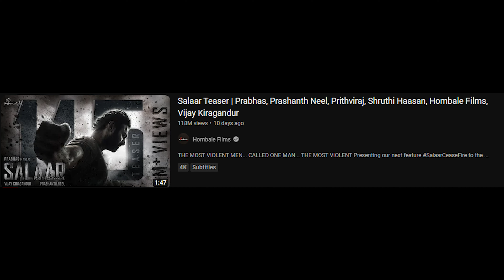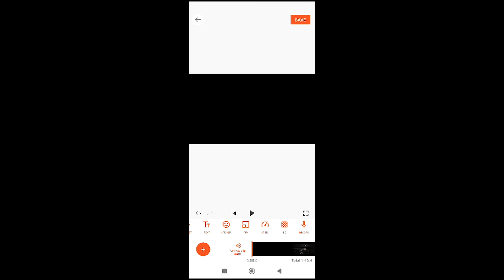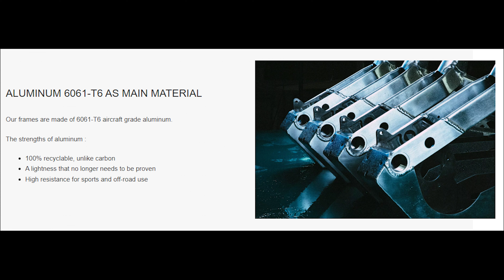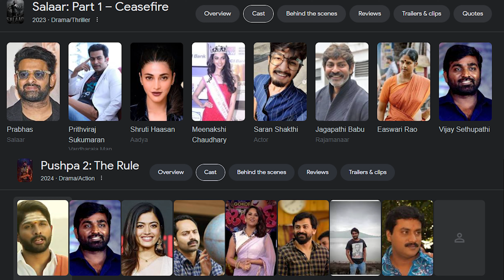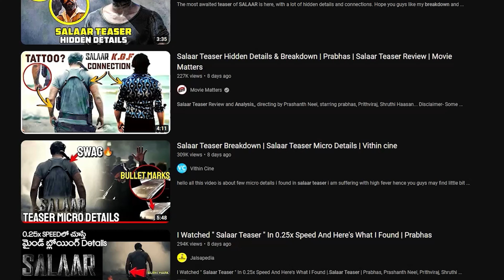IS SALAAR CONNECTED TO PUSHPA? 🥵😳🔥🙏